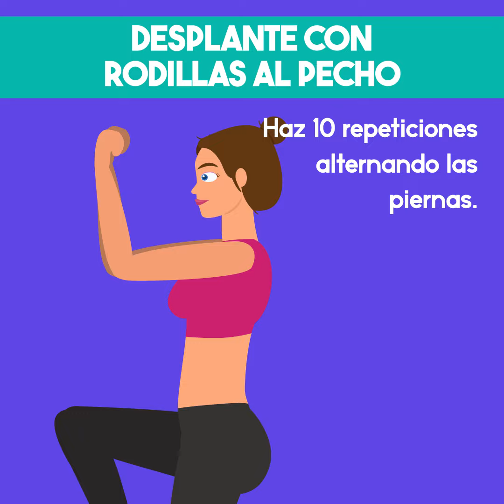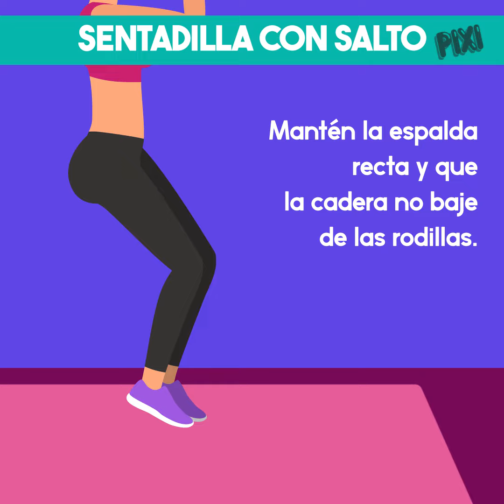5 ejercicios para reafirmar abdomen y glúteos: para empezar bien el año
Repite esta rutina 3 veces si eres principiante, 5 si eres intermedio y 7 o más si eres experto.